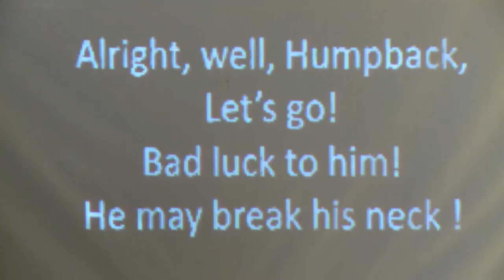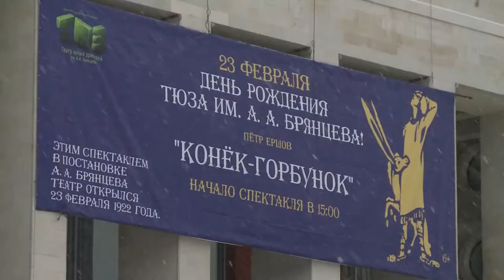День рождения ТЮЗа